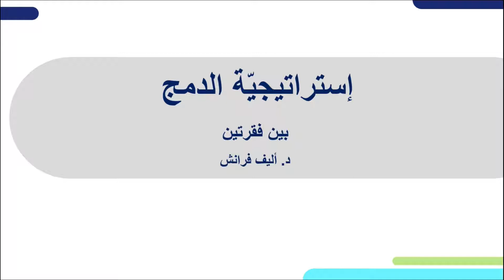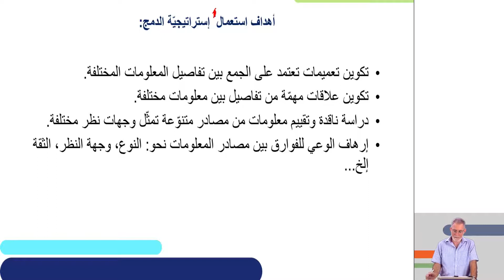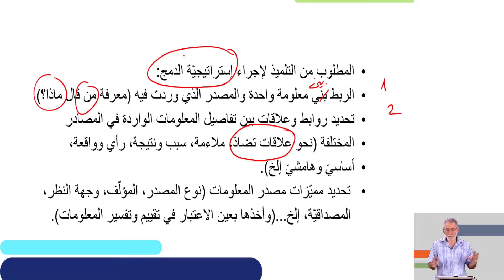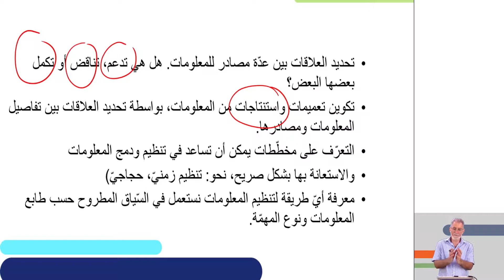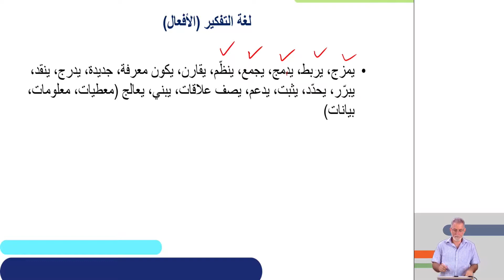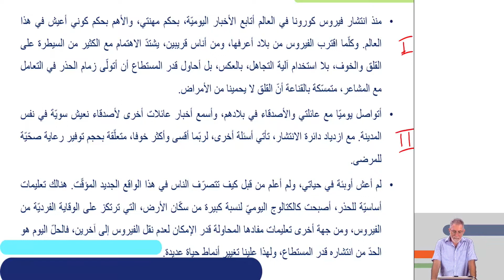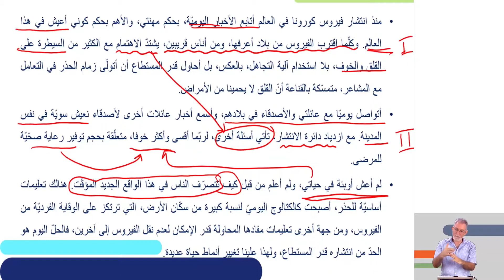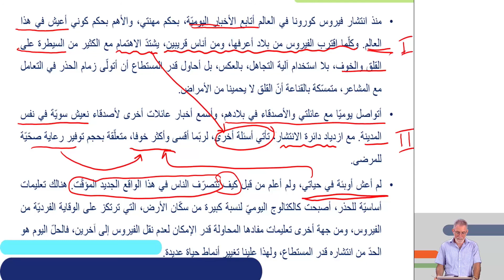מיזוג משתי פסקאות | ערבית לדוברי ערביתלכיתות י,יא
שם המורה: ד"ר אליף פראנש
למידע נוסף במרחב הפדגוגי:

*קוד השידור: 1_5gmbyrft*